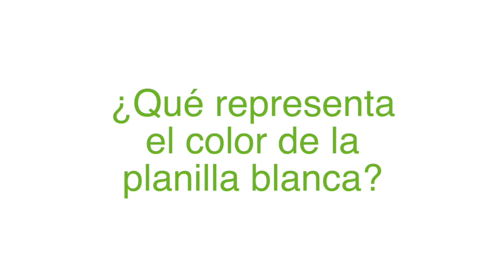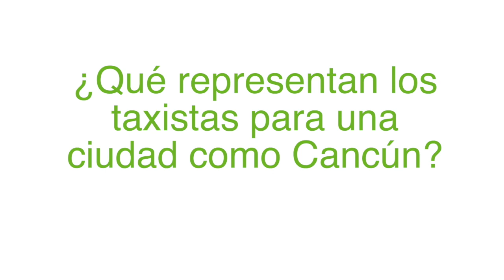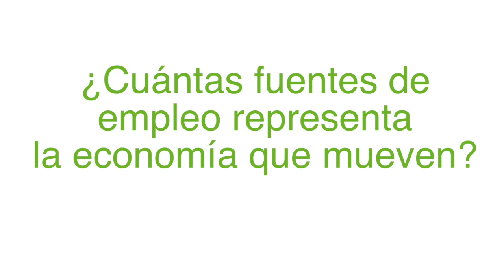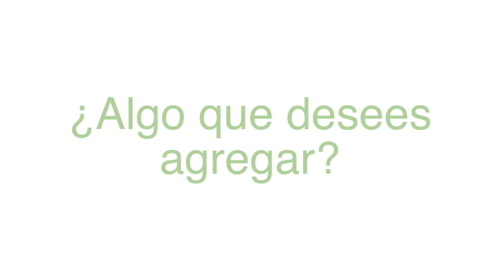PREGUNTALE A RUBEN A CARRILLO